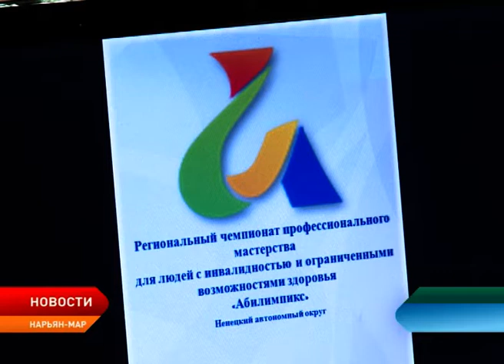В Ненецком округе стартовал чемпионат профмастерства «Абилимпикс»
50 жителей Ненецкого округа принимают участие в первом региональном чемпионате профессионального мастерства для людей с ограниченными возможностями здоровья «Абилимпикс». Среди них как дети, так и взрослые. В течение пяти дней им предстоит соревноваться в десяти дисциплинах. Победители каждой категории отправятся на Всероссийский чемпионат.